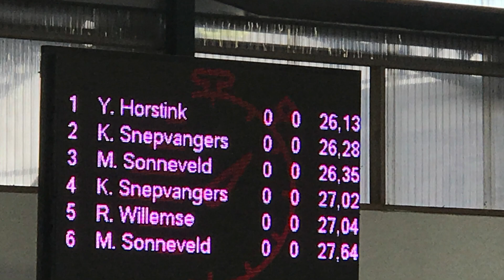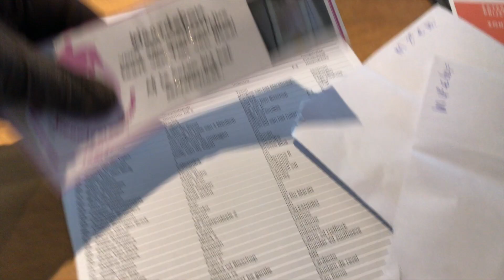Nieuwjaarsconcours: Het begin van 2020 ✰vlog 116✰ | Kristy Snepvangers